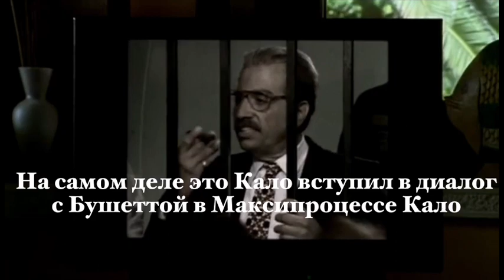Джузеппе Кало против Лучано Лиджо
Мафиозного босса Джузеппе Кало иногда путают с другим боссом, Лучано Лиджо. На мой взгляд оба босса - дутые. С полной историей Кало вы можете ознакомиться на канале "однажды в Италии" по ссылке

В  ролике использованы  кадры из минисериала  "Capo dei Capi", в России известном как  Босс всех Боссов. Полностью сериал вы можете посмотреть вот здесь: